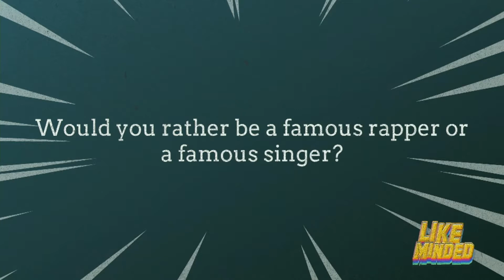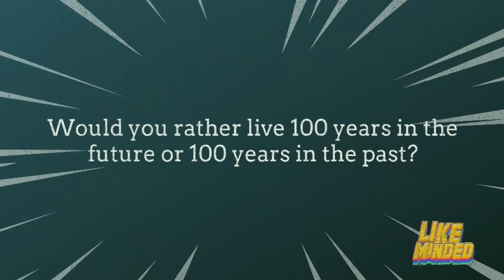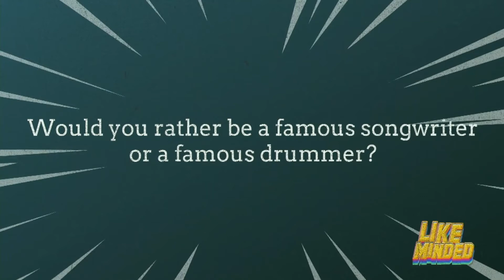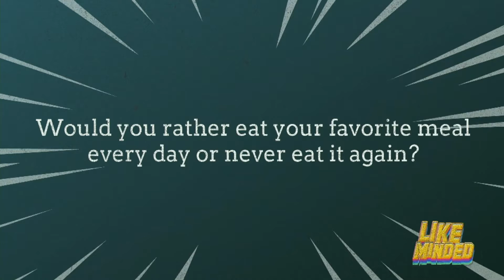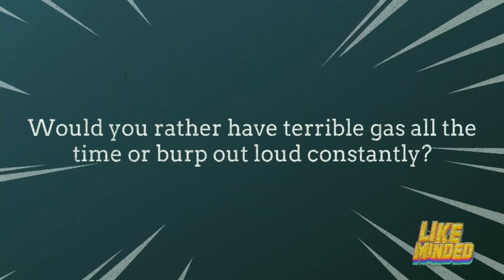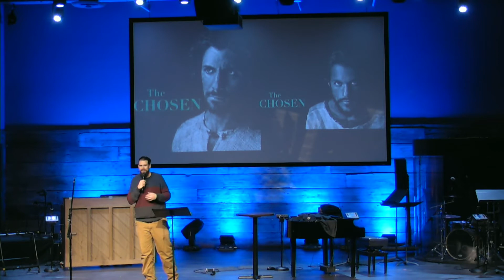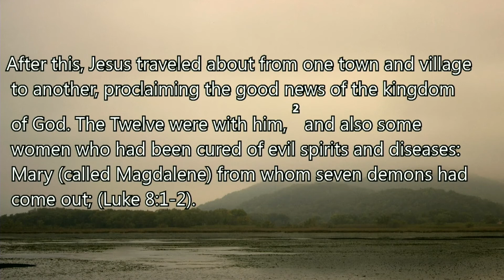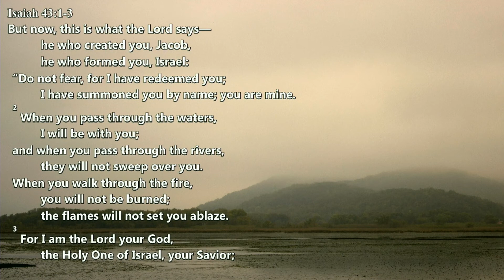Student Ministries - The Chosen - Episode 1 Recap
Billy is going over the characters portrayed in The Chosen Episode 1 and what was and wasn't actually in the Bible and how this applies to your life now.